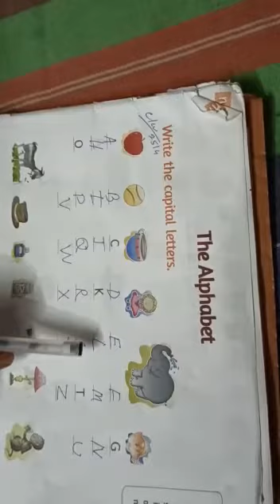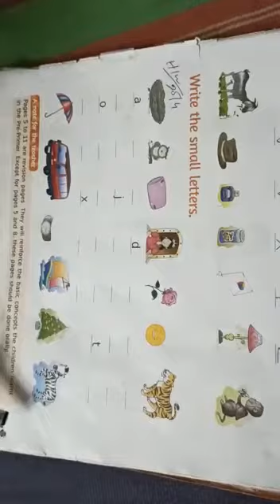May 3, 2020